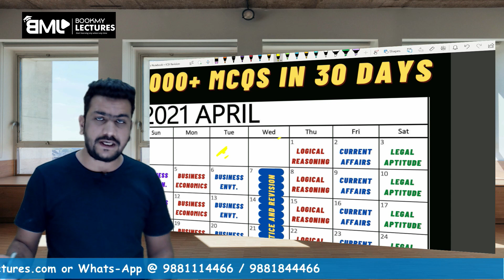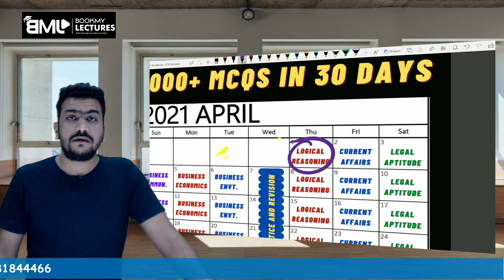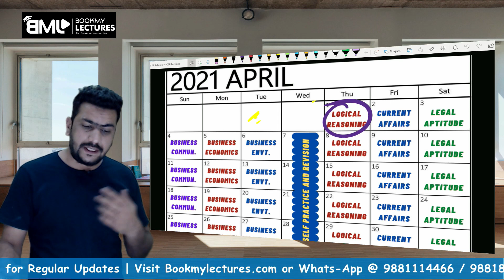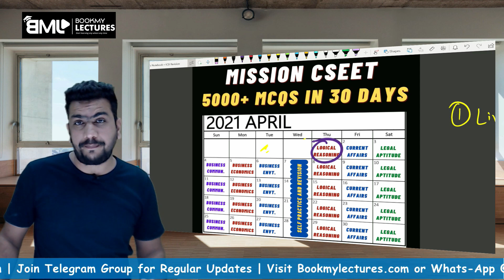CSEET Master Plan | 5000+ MCQs in 30 Days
📚 Join ANY ONE Whats App Group 💥